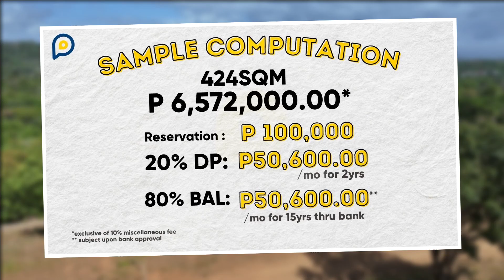Block 17: Best Prime Lot in Adelaida Mountain Residences Tanay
Welcome to PropertySurfers! In today's video, we're taking you on an exclusive tour of Block 17. This block offers unparalleled views of the Sierra Madre Mountains and a vibrant canopy of colorful treetops. These prime lots are selling fast so don't hesitate to reach out and secure a spot on this block.

Interested in Tanay and Antipolo Real Estate? We have over 400 listings across different exclusive villages.